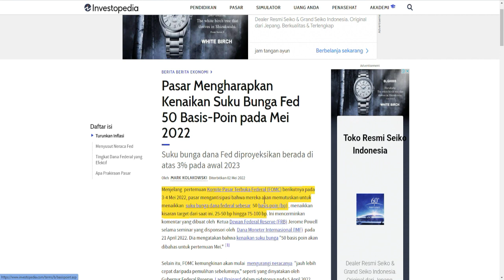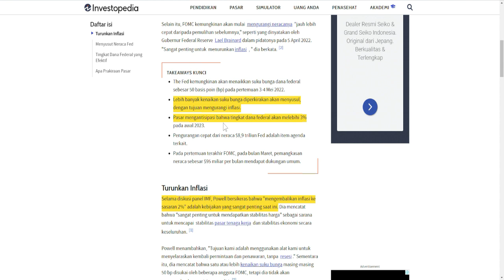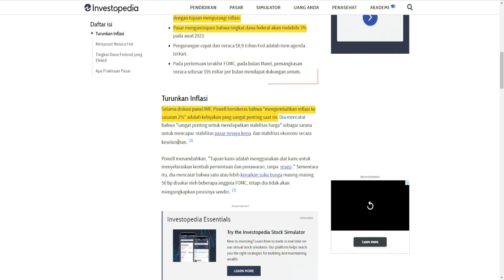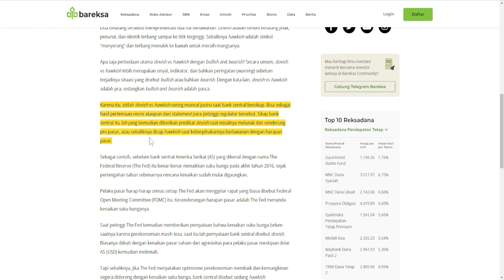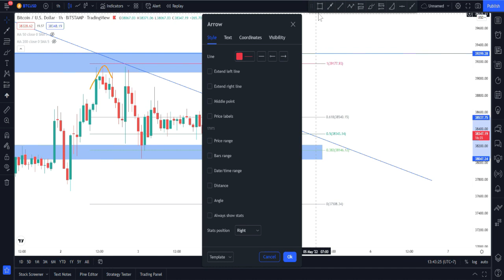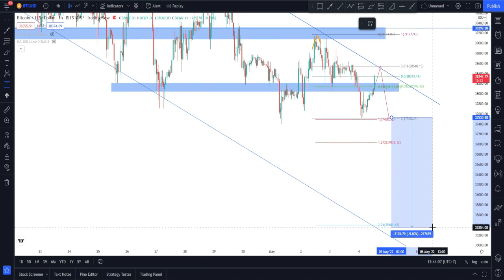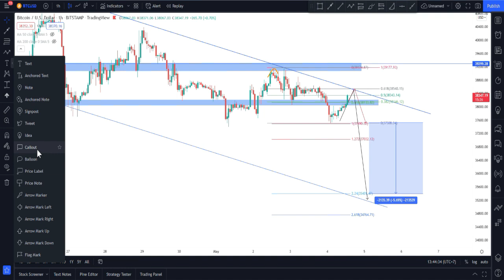MARKET CRYPTO HARI INI | ANALISA BITCOIN SEBELUM FOMC MEETING 85% BAKAL TURUN KEMUDIAN ?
Hati - Hati dengan scam, Saya tidak pernah mengkontak anda terlebih dahulu
Channel ini sarana belajar cryptocurrency :